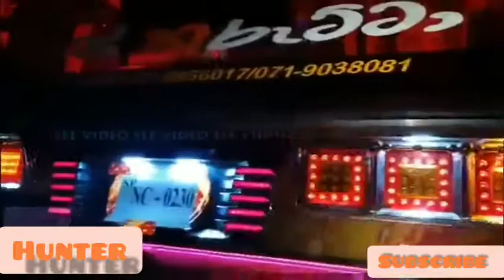අවසන් නෑ (Jayathu - Sahara Flash) New song BUS EDIT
අවසන් නෑ (Jayathu - Sahara Flash) New song  Mix Editing BUS Videos